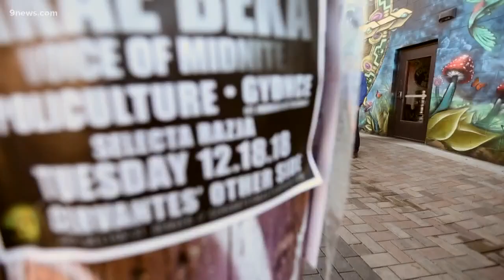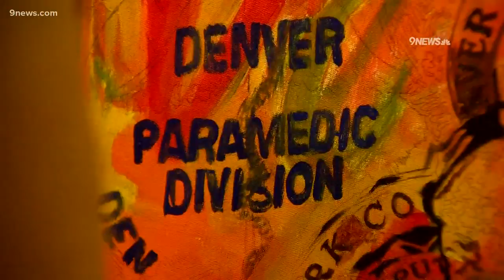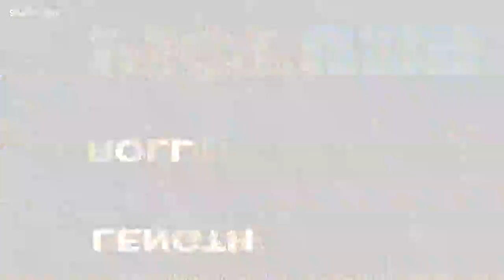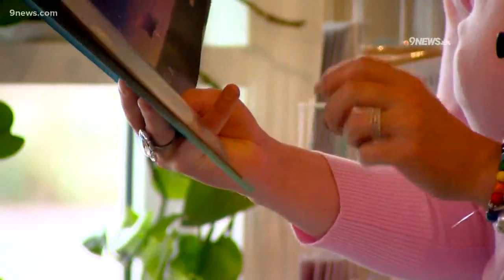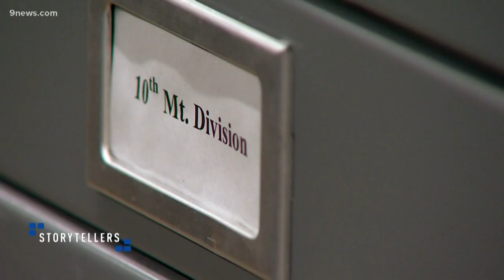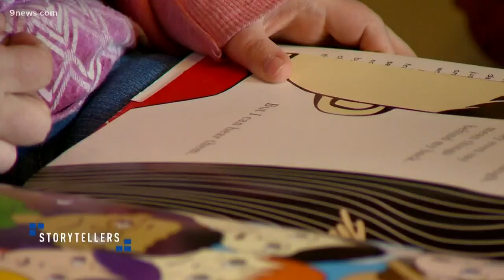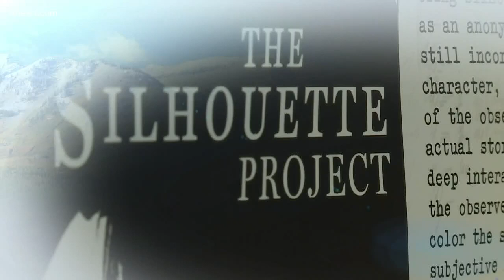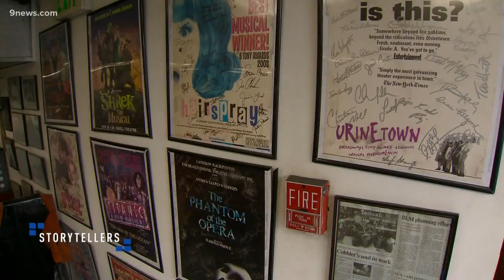Best of: 9NEWS Storytellers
Colorado is picture perfect - not just because of the mountains. That's just too obvious. Allow the 9NEWS storytellers to show you what makes this state so wonderful.